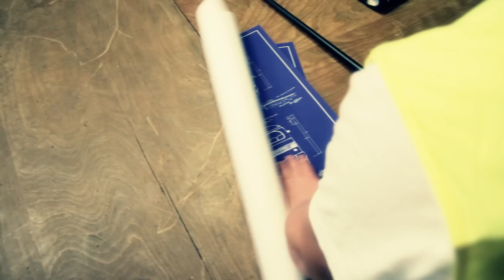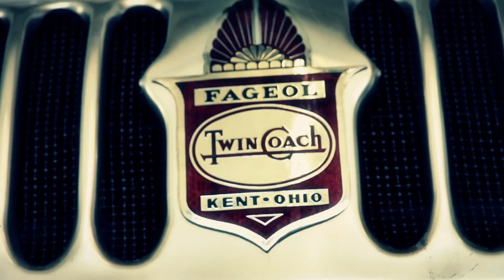Haïrdrÿer - Gone by Now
Haïrdrÿers offizielles Musikvideo zum Song "Gone by Now" von dem Album "...off to Haïradise".

Ein spezielles Dankeschön geht an die zwei Kollegen vom Videoteam, Adrain Kohler und Simon Murer sowie an die Firma Kleinlaut (Thomas Odermatt) für den technischen Support.

Das Filmen an den jeweiligen Lokalitäten wäre ohne die super Koopertion folgender Personen nicht möglich gewesen:

Daniel Frank - Swissporarena
Bruno und Ursula Odermatt - Einstellhalle für die Taxiszene
NYC Taxivermieter - Taxi Vermietung
Britta Allgöwer - Naturhistorisches Museum Luzern
Roman Stocker - Vermieter der Lagerhalle
Christian und Dieter Hediger - Requisiten
SENKEL - Raumvermietung
Michael Leuthold - Klassenlehrer, Schulklasse 2e, Hochdorf
Arthur Furrer - Raumvermietung
Stefan Zimmerli - Raumvermietung

Und natürlich brauchten wir eine menge Statisten. Nochmals ein riesen Dankeschön an alle die uns freiwillig unterstützten und im Video eine gute Figur machen: